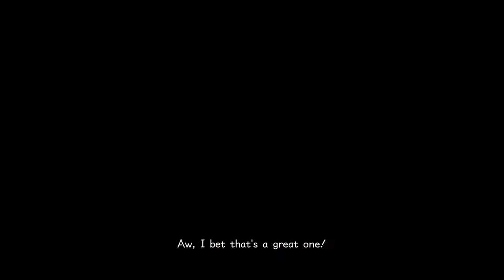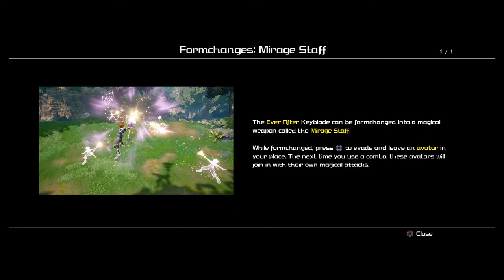KINGDOM HEARTS 3: WALKTHROUGH PART 7 -KINGDOM OF CORONA [COMMENTARY]